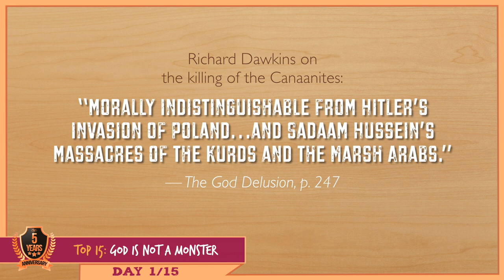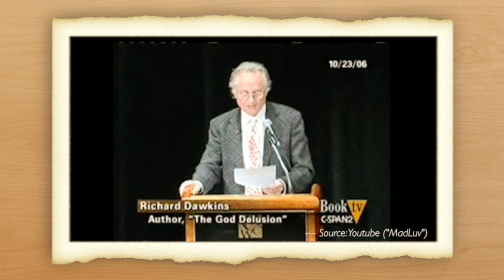TOP 15: DAY 1/15 — GOD'S NOT A MONSTER.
TOP 15: DAY 1/15 — GOD'S NOT A MONSTER. It’s a common charge in “new atheist” circles these days: God is a mass murderer for His commanding the Israelites to wipe out the Canaanites. Of course, behind the charge is the objection of supposed atheists to God having any right to judge anyone at all. But this video explains the real story behind the judgment on the Canaanites—and a not-so-subtle warning to turn to God in time before the final judgment falls.